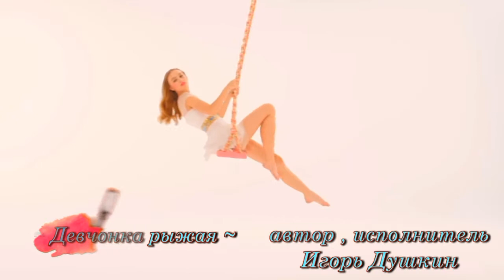Игорь Душкин - Девчонка рыжая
Игорь Душкин - Девчонка рыжая / монтаж Сергей Огнев 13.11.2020